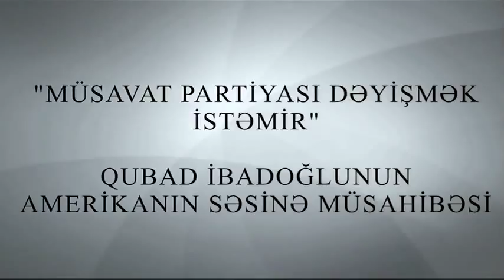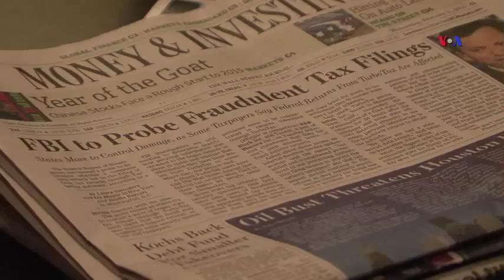Qubad İbadoğlu: “Müsavat Partiyası dəyişmək istəmir”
Vaşinqtonda səfərdə olan Azərbaycan Demokrat və Rifah Hərəkatının sədri Qubad İbadoğlu Amerikanın Səsinə danışıb